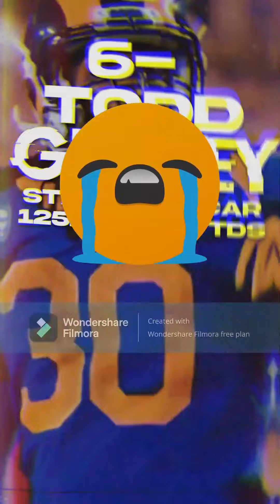kinda sold ngl